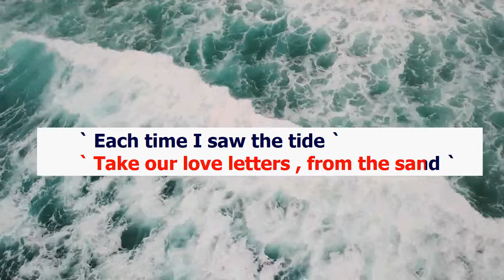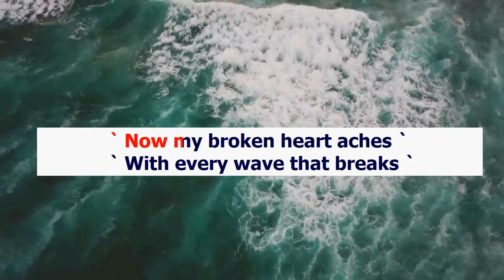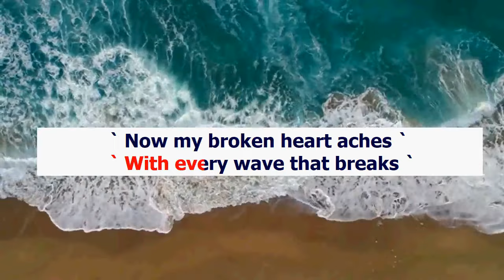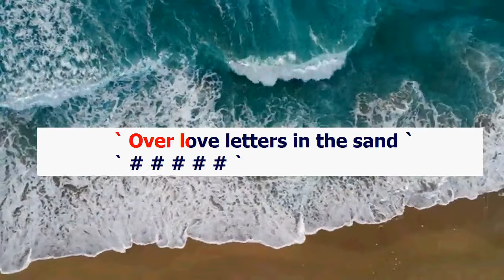Love Letters In The Sand (Karaoke) Pat Boone Male Key Original Key D#